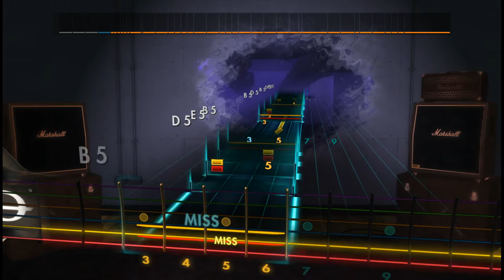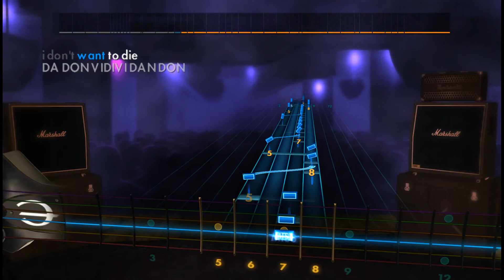the GazettE - Agony [Uruha] Rocksmith 2014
Drob B
awsome song!

yes yes..not a single japanease word xD
i love his english:D